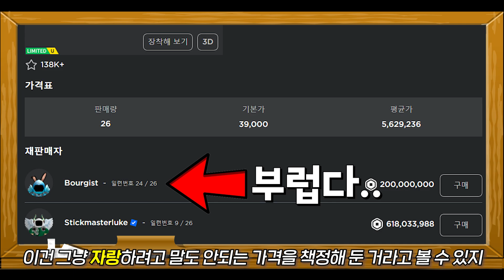로블록스 미쳐버린 리미티드 아이템들.. 이게 진짜 있다고? [로블록스]